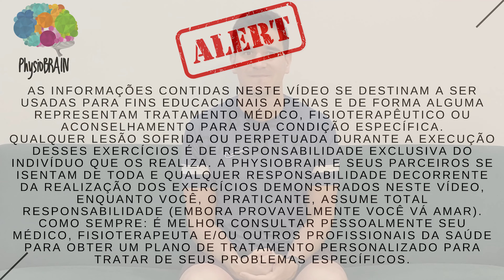4 exercícios simples para CANELITE - Alívio de dor e melhora do movimento